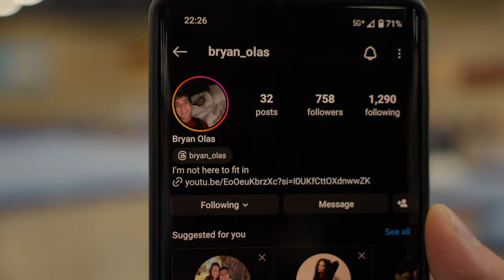2024-04-10 4k120 1/4 Speed Gymnastics Nationals Competition Albuquerque New Mexico Day 1 - Warmup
Hosted by National Association of Intercollegiate Gymnastics Clubs  @NAIGCgymnastics in Albuquerque New Mexico U.S.

Participating universities including but not limited to: University of Houston, University of Michigan, Arizona State, Michigan State, Massachusetts Institute of Technology, The Pennsylvania State University, University of Rhode Island. Instagram: @templegymnasticsclub @ncsuclubgymnastics @mitgymnastics @psuclubgym @fsugymnasticsteam1043 @fsugymnastics @duclubgymnastics @tamugymnastics @jurassicgymnastics @utkgymnastics @texasgymnastics @uri_gymnastics @clubgymnustics @uvmgymnastics @arizonaphoenixes

The purpose of the NAIGC is to serve and expand opportunities for all levels of collegiate and adult gymnastics by providing structure for competition on local, regional, and national levels; facilitating communication; and building a community of support and camaraderie that encourages sportsmanship, leadership, teamwork, and fun.

What do you think about nationals?